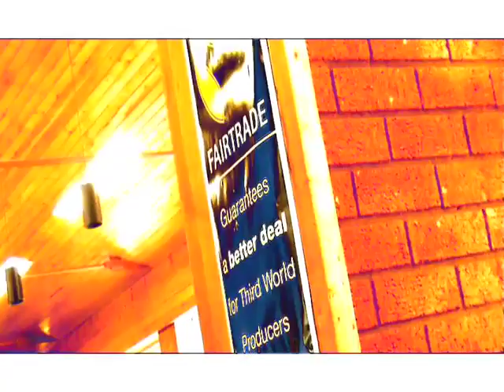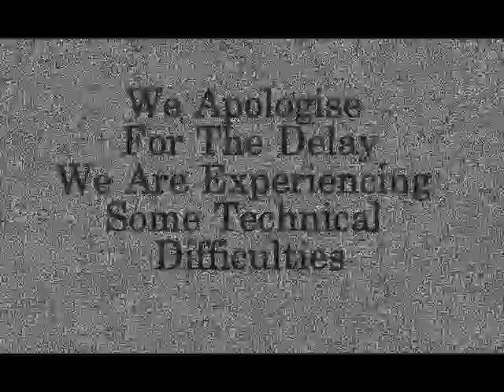Student Building Blocks